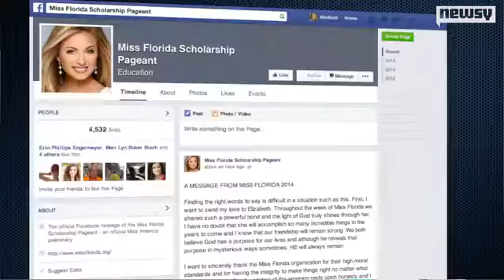Miss Florida Dethroned After Scoring Error Is Found